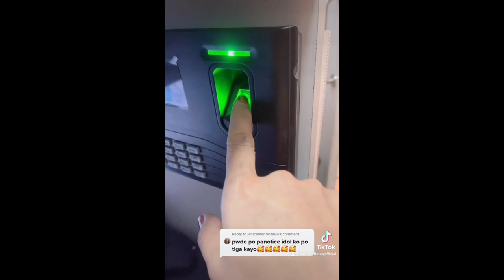TIKTOK VIDEOS COMPILATION || Kai Torreflores || Tinunto Ito